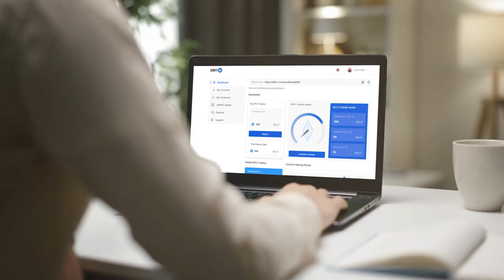🔥Legendary Promo: SPLIT License dengan manfaat luar biasa 🔥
Ultima mempersembahkan sebuah promosi unik — Legendary Promo!

Dengannya, Anda akan membuka kemungkinan tak terbatas untuk mendapatkan keuntungan di pasar mata uang kripto.

Legendary Promo — adalah kesempatan Anda untuk mengevaluasi produk tercanggih di pasar dengan kondisi yang paling menguntungkan!

Anda akan menemukan detailnya dalam video ini.